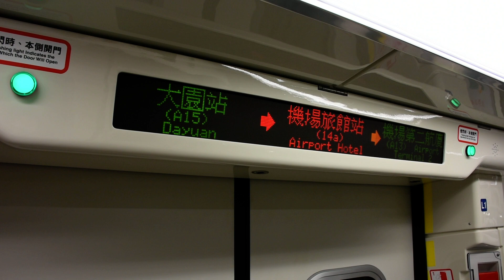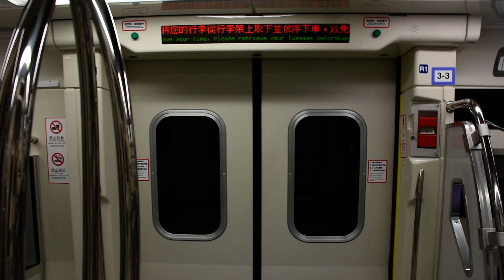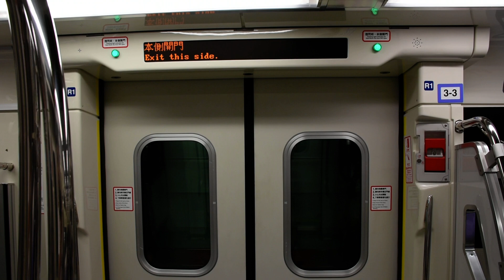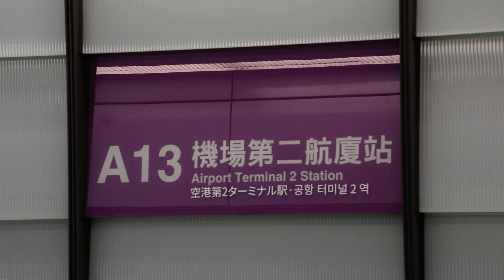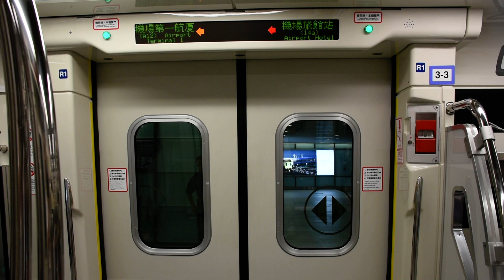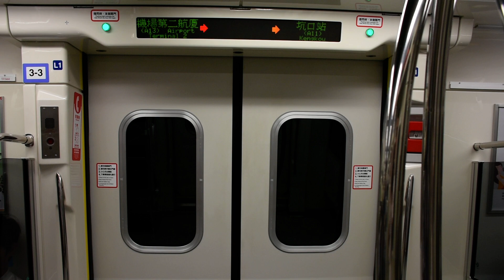[下穿桃機][Taoyuan Metro]桃園機場捷運普通車(往台北車站)行車片段 Taoyuan Airport MRT Commuter train(to Taipei Main Station)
本段由機場旅館站---機場第一航廈站
(Airport Hotel Station---Airport Terminal 1 Station)
本列車終點站為台北車站